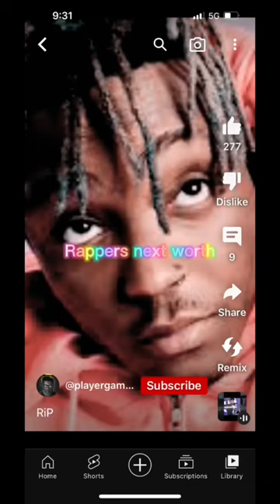Rappers next worth part two